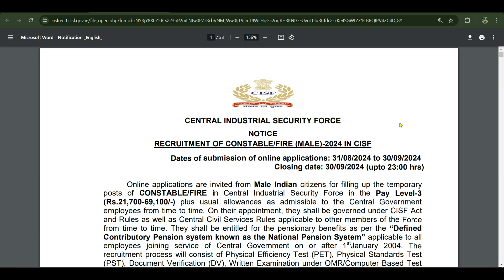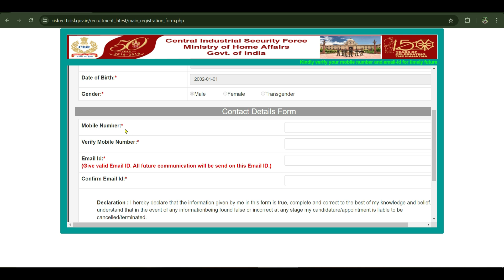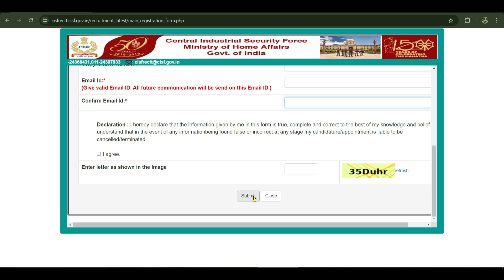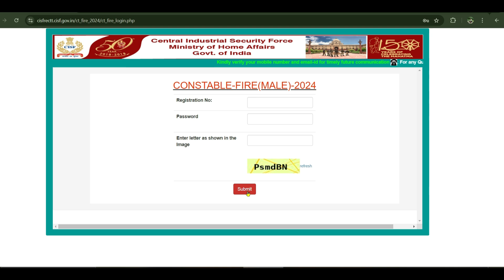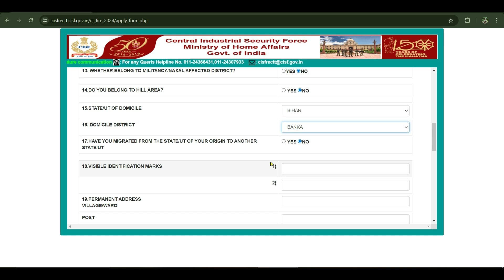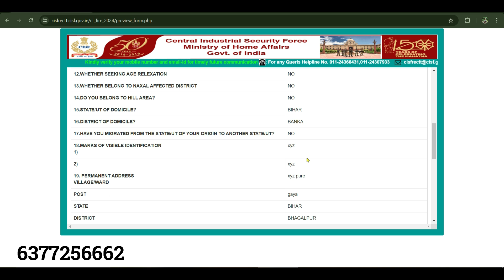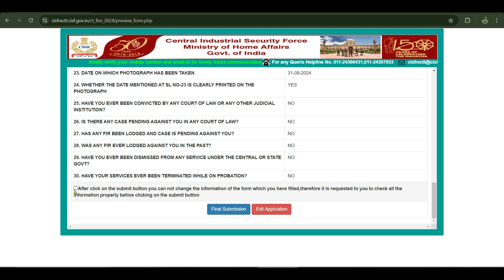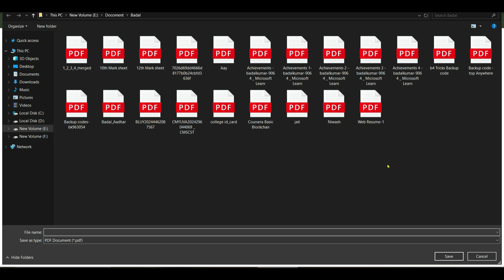CISF Fire Online Form Fill-up 2024 | CISF Fireman New Vacancy 2024 Form Fill up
CISF Fire Online Form Fill-up 2024 | CISF Fireman New Vacancy 2024 Form Fill up (@B4Tricks)

Is video mein hum aapko **CISF Fireman New Vacancy 2024** ke baare mein puri jankari dene wale hain. Agar aap is bharti mein interested hain aur form bharna chahte hain, toh yeh video aapke liye hai. Hum aapko step-by-step guide karenge ki kaise aap **CISF Fireman 2024** ka form bhar sakte hain, kin documents ki zaroorat padegi, aur application process ke dauran kin baaton ka dhyan rakhna chahiye. Aapko form fill-up karne mein kisi bhi tarah ki dikkat ka samna na ho, isliye humne har step ko asaan bhaasha mein samjhaya hai. Is video ko dekhne ke baad aap confidently apna form submit kar paayenge. Toh agar aap **CISF Fireman** ke liye apply karna chahte hain, toh is video ko zaroor dekhiye aur apna career secure kariye!

cisf fireman new vacancy 2024
cisf fireman new vacancy 2024 form fill up
cisf fireman form kaise bhare
cisf constable fire form kaise bhare
cisf constable fire form kaise bhare 2024
cisf constable fire form fill up 2024
cisf form fill up 2024
cisf form fill up 2024 kaise kare
cisf online form apply 2024
cisf online form 2024
cisf online form kaise bhare
cisf online apply kaise kare 2024
cisf fireman form fill up 2024
cisf fireman form fill up
how to fill cisf fireman form 2024
cisf fireman form kaise bharen
cisf form kaise bhare 2024

           ____Like _____Share____
          ______Subscribe________